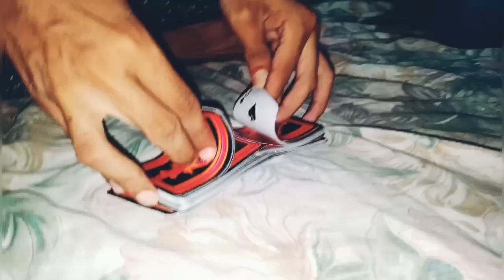BBQ NIGHT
Edited and shot on Tikka Masala.